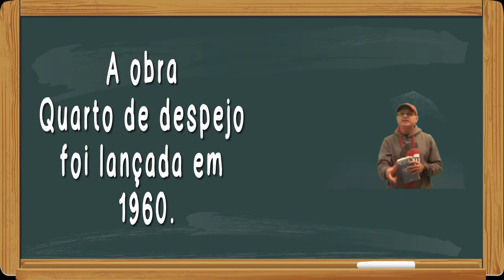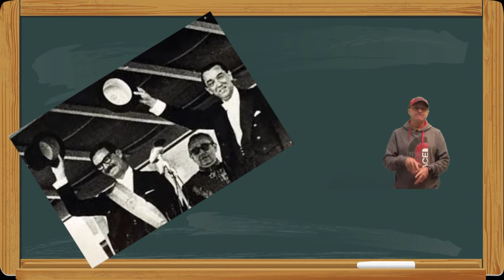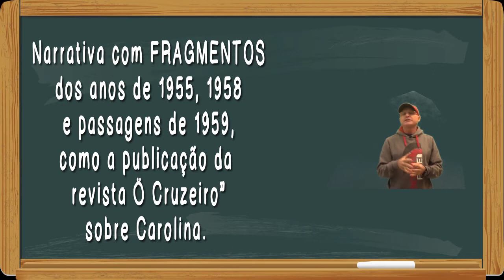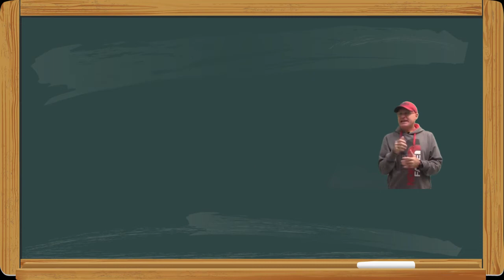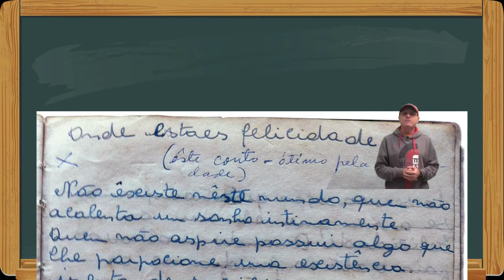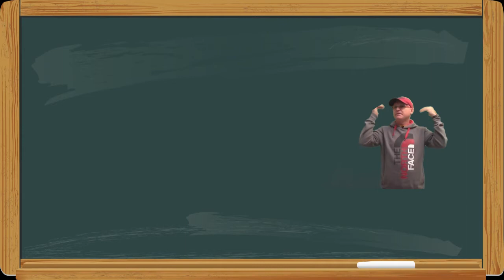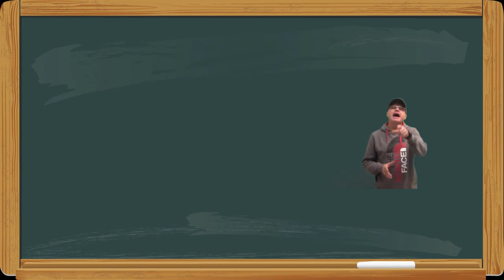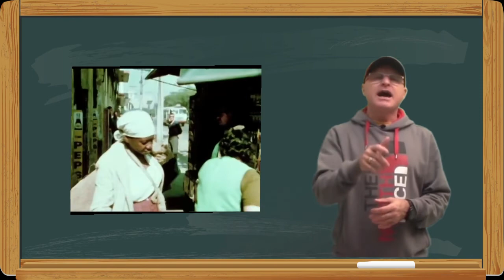Professor Deschamps - Quarto de Despejo, Diário de uma Favelada - de Carolina de Jesus